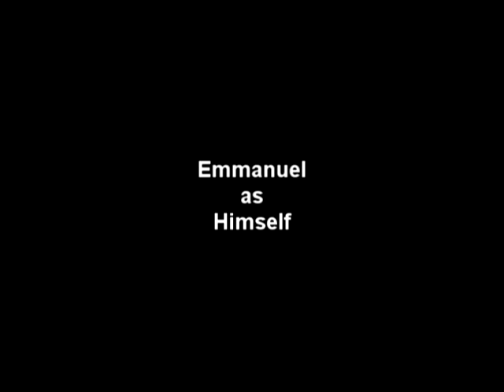Commerical GTL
For those gay moments(;